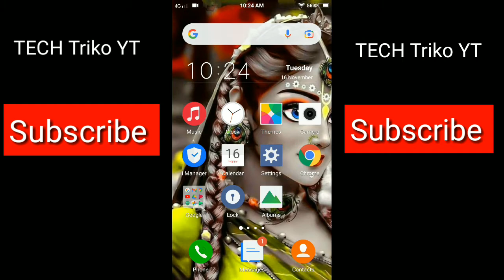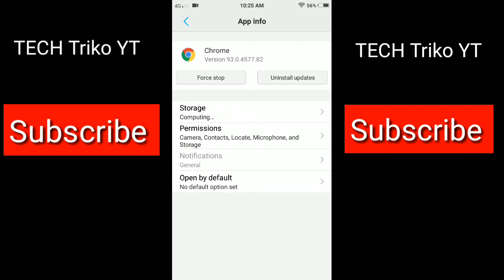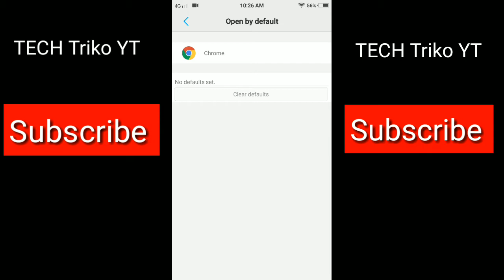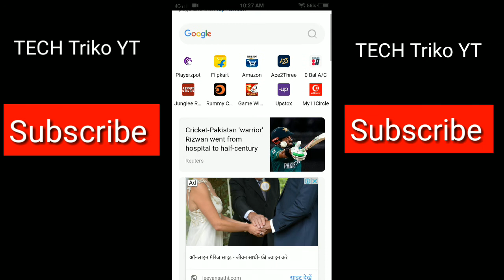Google Chrome settings reset kaise kare | how to reset google chrome | chrome ki setting reset kare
google chrome settings reset
Google Chrome settings reset kaise kare | How to reset chrome settings to default | Reset Chrome
reset chrome settings
google chrome reset kaise kare
how to reset chrome settings to default
default chrome settings
chrome reset kaise
Reset Chrome | Google Chrome settings reset kaise kare | How to reset chrome settings to default
Google Chrome settings reset kaise kare | How to r
chrome ki setting kaise kare
how to reset google chrome to default settings
chrome ki settings kaise karen
how to reset chrome
tech triko yt
google chrome
reset chrome ki setting kare

Es video me maine bataya hai ha ki googgle chrome ki settings reset kaise kaare  phone me  agar apko hamari video pasand aaee to plz channel ko subscribe karain or video ko full watch kaare